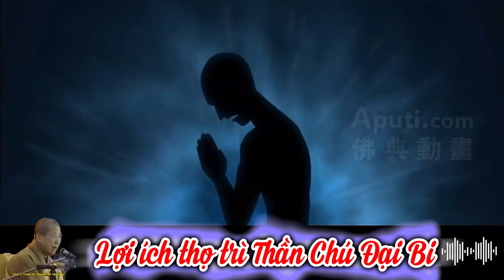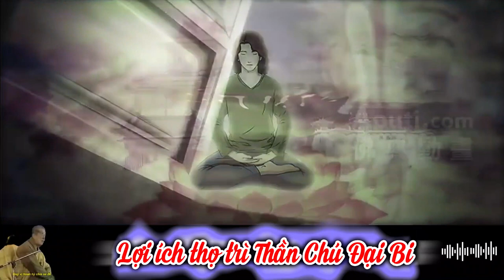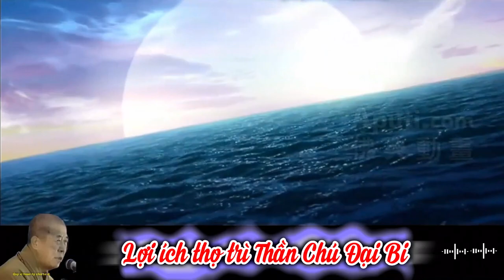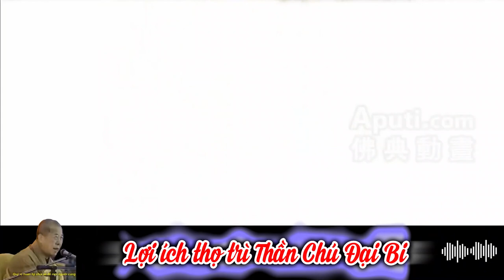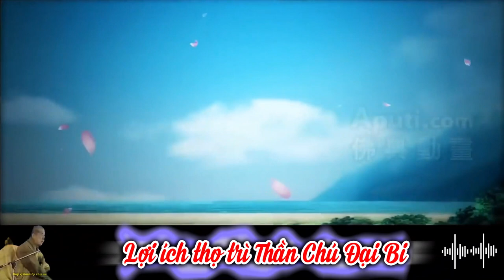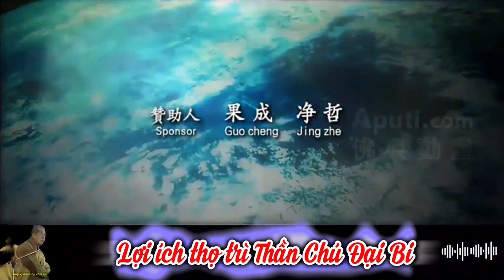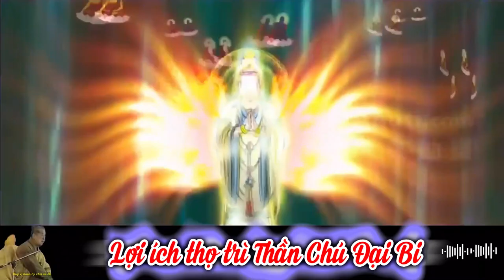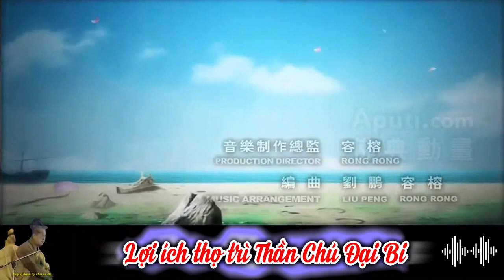Lợi ích thọ trì Thần Chú Đại Bi | HT Tuyên Hóa giảng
Trọn bộ | Thiên Thủ Thiên Nhãn Ðại Bi Tâm Ðà La Ni Kinh | HT Tuyên Hóa giảng